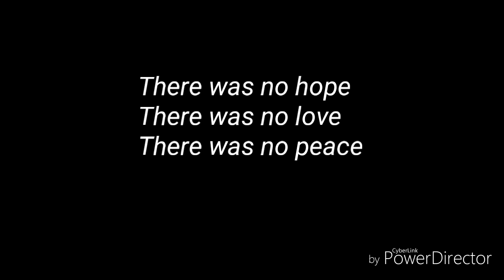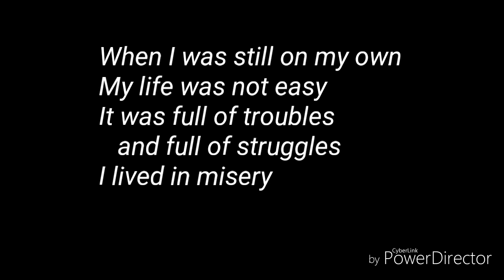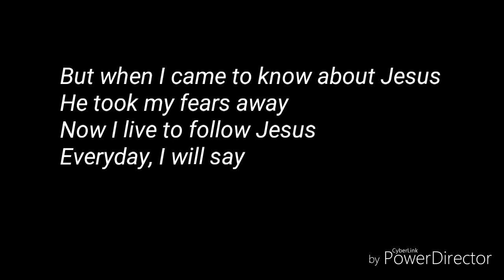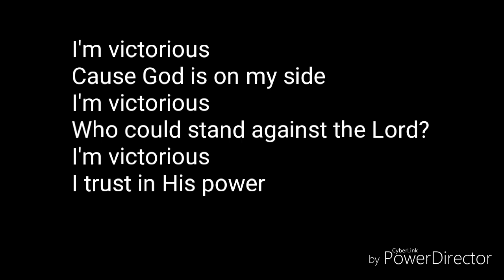VICTORIOUS (Original song by JCTGBTG Sharjah)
"VICTORIOUS (I Will Overcome)" is an original composition of Jesus Christ To God Be The Glory - Sharjah Satellite Church;  song arrangement by JCTGBTG Dubai as recorded in this rough guide demo.